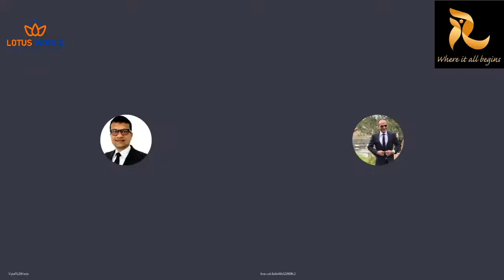Meet Sam Moar I Founder - R Production Music I Music Video Producer I Entrepreneur I 2020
Ram Ram To Everyone.
R Productions Music is a record label that focuses on what is important; investing in the music and talented artists
that create it. We believe in creating a collaborative and innovative environment where our artist can
thrive and reach their maximum potential in a stress-free atmosphere.
Our Vision is defined by the word one. We are one team, with one vision, and one goal. We work
together as one collective unit, producing all styles of great  music